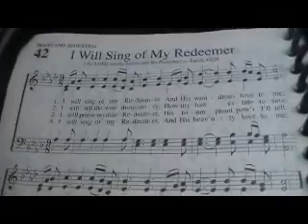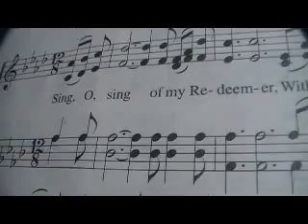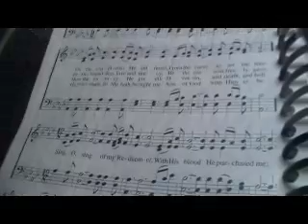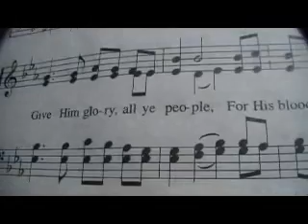I Will Sing Of My Redeemer (5 sung to a different tune)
To the tune of I Will Praise Him
I will sing of my Redeemer,
And His wondrous love to me;
On the cruel cross He suffered,
From the curse to set me free.

Refrain

Sing, oh sing, of my Redeemer,
With His blood, He purchased me.
On the cross, He sealed my pardon,
Paid the debt, and made me free.

I will tell the wondrous story,
How my lost estate to save,
In His boundless love and mercy,
He the ransom freely gave.

Refrain

I will praise my dear Redeemer,
His triumphant power I'll tell,
How the victory He giveth
Over sin, and death, and hell.

Refrain

And His heav'nly love to me;
He from death to life hath brought me,
Son of God with Him to be.